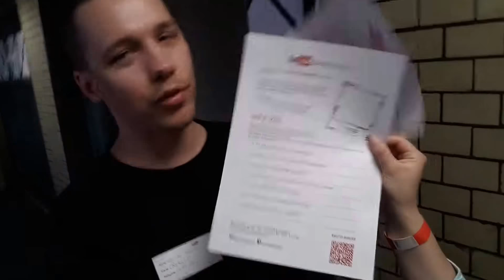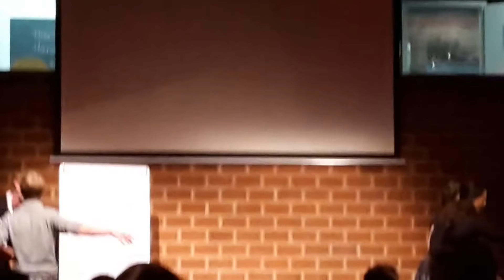CVLOG - ★Youtube Open House Event 2016/CRoW on Tour/Freestyle Rap Live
CVLOG - ★Youtube Open House Event 2016/CRoW On Tour
★ ALLGEMEINE INFORMATIONEN ZUM VLog:
Heute nehme ich mal mit nach Berlin unserer Hauptstadt zum Youtube Open House Event von Youtube Deutschland. Es gibt einiges zu sehen viele andere Youtuber und sogar Circus Halligalli, als kleines oben drauf gibt es ein Freestyle Rap Live!! mit Verlosung Viel Spaß!

Wenn euch das Video gefällt und ihr mich und das Spiel unterstützen wollt, könnt ihr einen Daumen hoch geben, das Video favorisieren und auf Facebook oder Twitter mit euren Freunden teilen.

«HINWEIS»
Wenn dir das Spiel gefällt, unterstütze die Entwickler und kaufe dir den Titel oder die Serie im Original